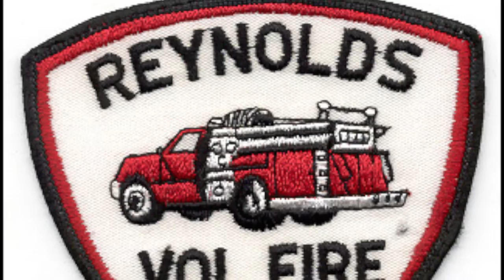In Memory of Junius "Bud" Sales, Jr.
Asheville – Junius “Bud” Sales, Jr., 85, of Asheville, passed away at his home on Thursday, October 20. He is survived by his wife of 62 years, Aretha Wilson Sales, daughter Keila Briggs and husband Blaine, grandchildren, Annlei Briggs Burke, husband Josh, Ivy Briggs, Nathan Sales, wife Kate, Laurel Sales, and sister, Peggy Whisnant and husband J.D. He was preceded in death by his parents, Junius “Pap” Sales, Sr. and Annie Hughes Sales, and son, Richard Sales.

Bud was born on March 18, 1937 in Asheville, and was a lifelong resident of the Reynolds Community. Bud became the 6th generation of the Sales family to farm their land after graduating from North Carolina State University with a horticulture degree in 1959. He opened Sales Greenhouses in 1972. The greenhouse business diversified the family farm, which was primarily growing cabbage, corn, and tobacco at the time. The greenhouse celebrated a successful 50th season this past spring. Bud was incredibly proud of being a farmer and the fact that Sales Farm is designated as a bicentennial farm, having continuously operated for over 200 years, by the N.C. Department of Agriculture. His influence and efforts were crucial to establishing the North Carolina Mountain State Fair and he served on advisory committees for Governor Jim Hunt, and Commissioners of Agriculture Jim Graham and Steve Troxler. He also served for many years in the North Carolina Vegetable Growers Association. Bud was a lifelong advocate for agriculture and Western North Carolina, and was instrumental in establishing the Western North Carolina Farmers Market. He was inducted into the North Carolina Agricultural Hall of Fame in 2005 and was awarded the Order of the Longleaf Pine for significant contributions to his community by Governor Easley in 2004.

Bud was a founding member of Reynolds Fire Department, established in 1968. He served as Chief from 1968 to 2008 and was the longest-serving continuous fire chief in North Carolina. Under Bud’s leadership, the fire department grew from a single hand-me-down truck and a group of volunteers to a full-fledged agency and vital community resource. He continued to serve on their board of directors after his retirement.

Bud was a charter member of Reynolds Baptist Church, established in 1969. He was active in the congregation and served as a life-long deacon. In 2018, he donated land to Reynolds High School in honor of Richard to serve as the practice field for the marching band. The cross country course for the high school is also located on his property, and is used by many in our community. He enjoyed visiting with his neighbors every day as they walked their dogs. He believed in living a life committed to Christ and lived out his values in the way he cherished his family, friends, and community.

A visitation for friends and family will be held on Sunday, October 23rd at 1:00 pm with the funeral service to follow at 3:00 pm at Reynolds Baptist Church with Pastor Bobby Smith officiating. Burial will follow at the Gashes Creek Baptist Cemetery with a procession led by the Reynolds Fire Department.

The Sales family would like to say a very special thank you to the Reynolds Fire Department for all their loving support during this difficult time.